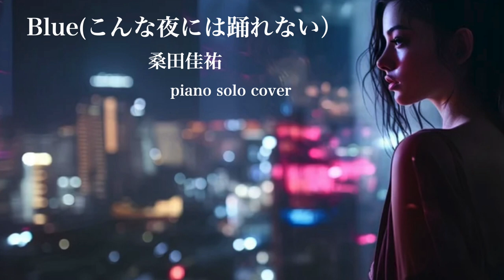Blue〜こんな夜には踊れない｜桑田佳祐｜懐メロ｜ピアノカバー｜昭和歌謡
懐メロをゆる〜くカバー♪

懐メロカバーは疲れた時の気分転換になりますね＾＾
オリジナル公開はしばらく先になりそうです。